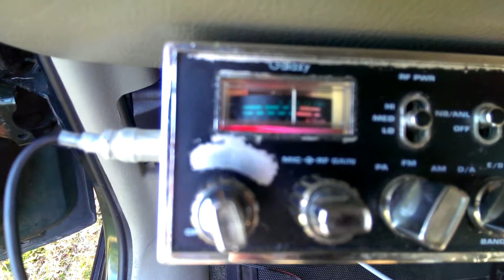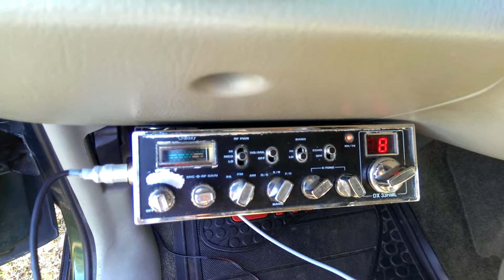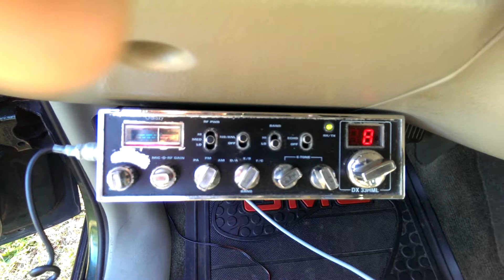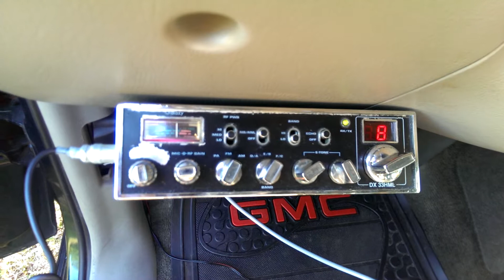Ismael. Ronko x Texas